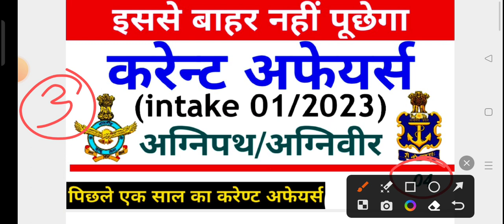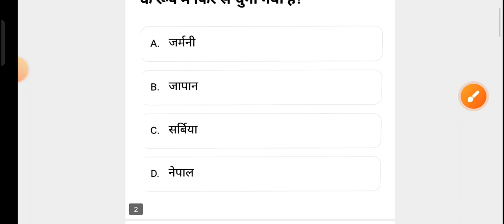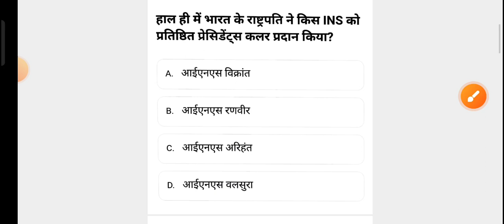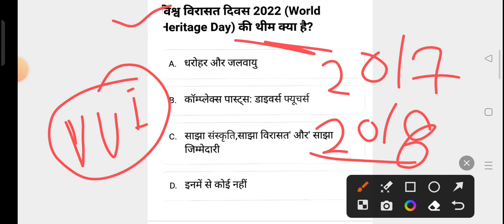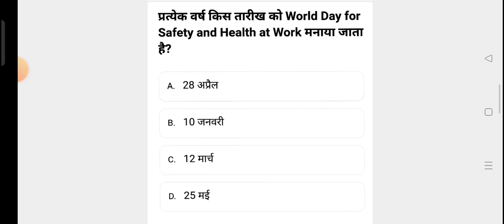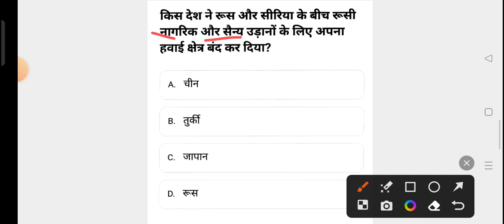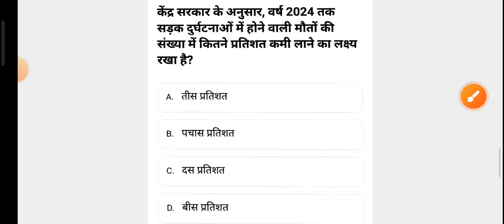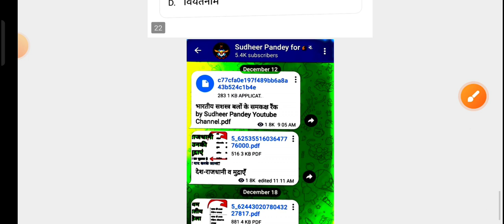Current affairs for Airforce/Navy Agniveer Class 04 || One Year Current Affairs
Dear Students Current affairs ki ye video apke liye bahut hi jyada important hai.
iski pdf bhi free me le skte hai aap Jai Hind